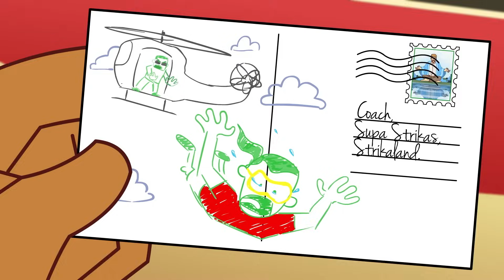Sezon 7 | Pora na Matadora | Bajki o futbolu | SUPA STRIKAS Po Polsku